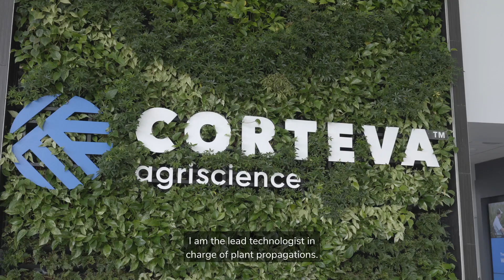Seed Your Future Documentary Series - Matteo Cuminotti Lead Technologist at Corteva Agriscience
Thanks to @Corteva Seed Your Future is able to shine a spotlight on the unique careers that are out there working with plants.  In this first of a series, we hear from Matteo Cuminotti, Lead Technologist at Corteva, and how his work with plant propagation is important to multiple departments at Corteva!